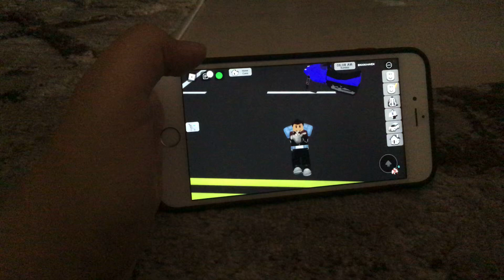This will blow your mind !